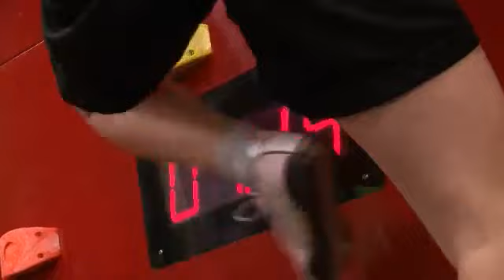HPS Play Co - Clip 'n Climb Product Video